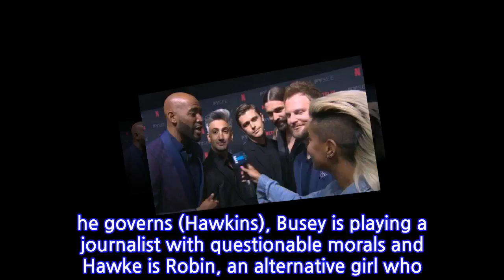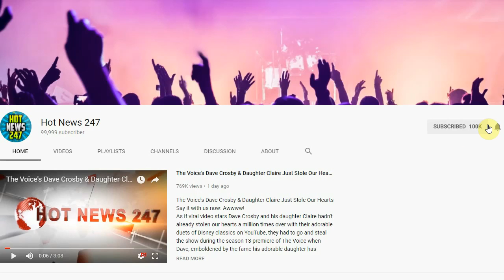Stranger Things Season 3 Is "Better Than One & Two"?!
If you weren't excited about Stranger Things season three, perhaps what NOAH SCHNAPP told E! News will change your mind.